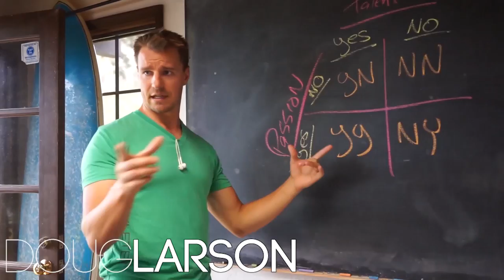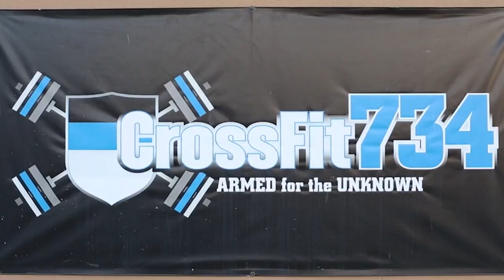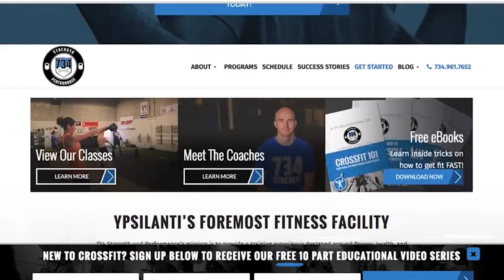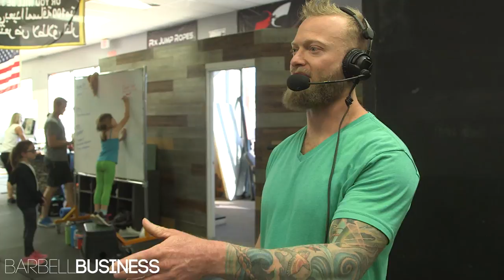How To Step Into Your Role As A Leader W/ AJ Richards - 150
► Gym owners: Commit to the Ultimate Member Lifecycle Challenge here and learn how to run your business in an amplified yet simplified way.

📲 🎧 Listen to the audio only version of Barbell Business on iTunes

In this show, hosts Mike Bledsoe, and Markus Gerszi, & Doug Larson interview AJ Richards. We discuss:

► Leadership tactics and how to focus on being the visionary
► How to automate and outsource and delegate to a team
► The story and vision behind Rush Club Nation and head to head fitness competitions
► Tips and Insight on running multiples brands at the same time.